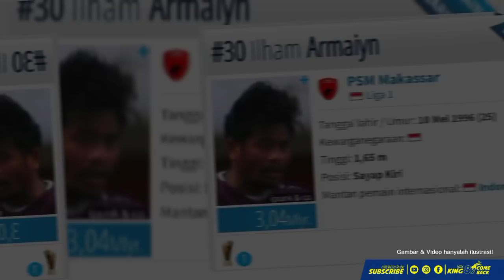WELCOME ILHAM? Pemain Baru Siap Diperkenalkan, Ilham Udin Merapat Ke Arema!